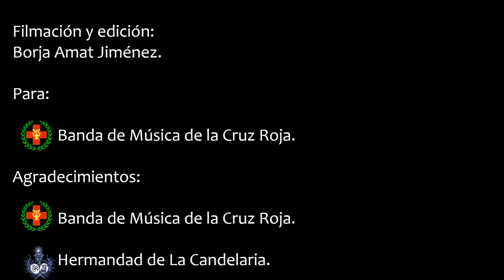Pasan los Campanilleros - Manuel López Farfán. Hermandad de la Candelaria 2018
Es Martes Santo. La hermandad de la Candelaria realiza su estación de penitencia y nuestra banda de la Cruz Roja pone sones a la Virgen María Santísima de la Candelaria.

Disfruten.